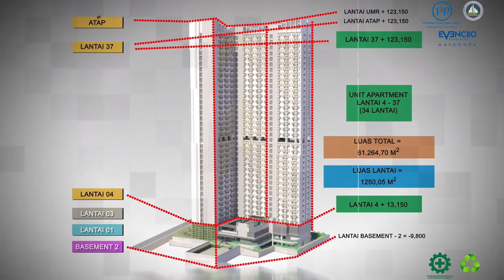Metode Dinding EPS Panel_PT PP (Persero) Tbk, Proyek Evenciio Margonda Apartment - Depok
PT PP (Persero) Tbk
Metode
Dinding EPS Panel
Proyek Evenciio Margonda Apartment - Depok
Divisi Gedung 1
The First Premium Student Apartment in Depok, Jawa Barat